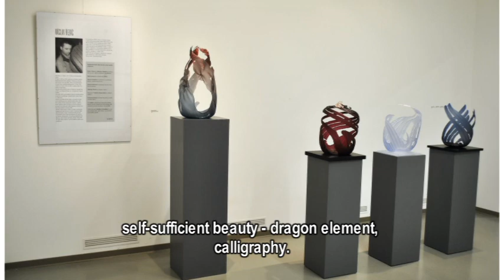Vaclav Rezac - opening of exhibition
The movie record from the opening of the exhibition in the Municipal Gallery of Vlastimil Rada in Železný Brod called "On the third May -- glass, cracks, glasses ", year 2012.
The world renowned painter and glass artist Vladimír Kopecký introduced this opening ceremony of his student. In addition to free glass production, it was possible to see drinking glasses, the objective of which is to interconnect the world of the seeing with the world of the blind by means of a glass, which is used by all of us every day. Václav Řezáč uses Braille as decorations for glasses. They will be able to use the glasses e.g. for teaching or distinguishing materials in them as required. However, also the seeing will be able to learn. Each character in Braille will be accompanied with a character that is used by us, for example a letter.

Filmový záznam ze zahájení výstavy v Městské galerii Vlastimila Rady v Železném Brodě s názvem „Třetího května -- sklo, praskliny, skleničky", r.2012.
Vernisáž výstavy svého žáka uvedl světově uznávaný malíř a sklářský výtvarník Vladimír Kopecký.
Kromě volné tvorby ve skle bylo k vidění nápojové sklo, jehož cílem je propojit svět vidících se světem nevidomých a to právě prostřednictvím sklenice, které denně užíváme všichni. Václav Řezáč jako dekor sklenic využívá Braillova písma pro nevidomé. Ti budou moci sklenice využít například k výuce nebo v nich rozlišit materiály podle potřeby. Učit se ale budeme moci i my vidící. Ke každému znaku v Braillově písmu bude v páru znak, který užíváme my. Například písmeno.